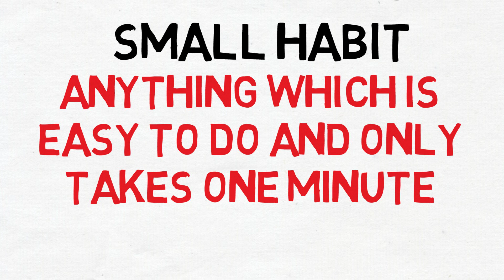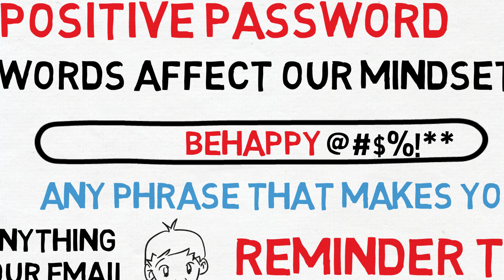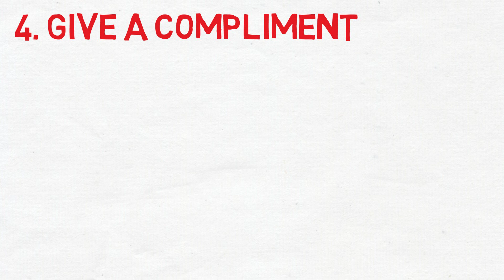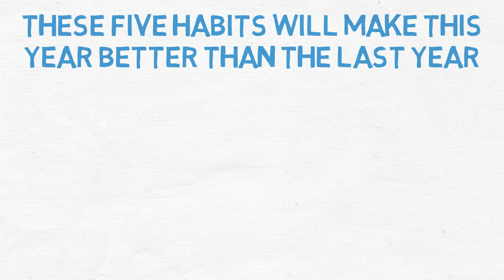5 SMALL HABITS THAT WILL CHANGE YOUR LIFE(HINDI) - Habits for success in hindi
In this video, I will show you five small habits that can change your life. These habits for success in hindi will help you start this year on the right track.

My definition of a small habit is any habit that is easy to do and can be done within one minute. So without further ado, let's get right to the points.

1. Make your bed every morning

2. Keep a positive password

3. Stand up straight

4. Give a compliment

5. Force a smile